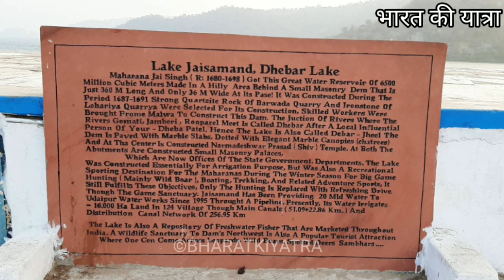JAI SAMAND LAKE | Jaisamand | जयसमंद | Jaismand History | jai samand ka itihas | jaisamand udaipur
नमस्कार दोस्तों आपके अपने चैनल " भारत की यात्रा/ BHARAT KI YATRA" में आप सभी का फिर से स्वागत है -

आज की इस वीडियो में हमने जयसमंद झील  / ढेबर झील की संपूर्ण यात्रा और उसके पूरे इतिहाद का वर्णन किया है _

जयसमंद झील कैसे पहुंचे ? इसका निर्माण कैसे और किसने कराया ? जयसमद झील के आस पास क्या क्या दर्शनीय हे ? इन सब पर विस्तृत चर्चा इस वीडियो में की गयी हे -

ढेबर झील या जयसमंद झील पश्चिमोत्तर भारत के दक्षिण-मध्य राजस्थान राज्य के अरावली पर्वतमाला के दक्षिण-पूर्व में स्थित एक विशाल जलाशय है। यह राजस्थान के प्रमुख पर्यटन स्थलों में से एक है। इस झील को एशिया की सबसे बड़ी कृत्रिम झील होने का गौरव प्राप्त है। यह उदयपुर जिला मुख्यालय से 51 कि॰मी॰ की दूरी पर दक्षिण-पूर्व की ओर उदयपुर-सलूम्बर मार्ग पर स्थित है।
जयसमंद झील उदयपुर शहर से 50 किलोमीटर की दूरी पर स्थित है। शहर से आपको इस झील तक पहुंचने में करीब 1 घंटे का समय लगता है, जिसमें आप स्थनीय बस, टैक्सियों, ऑटो-रिक्शा और बसों की मदद ले सकते हैं। बता दें कि उदयपुर के जिला मुख्यालय झील के लिए नियमित बसें चलती हैं।

BKY-  हवाई जहाज से जयसमंद झील कैसे पहुंचे- How To Reach Jaisamand Lake By Airplane In Hindi
अगर आप जयसमंद झील उदयपुर की यात्रा हवाई जहाज से करना चाहते हैं तो बता दें कि इस पर्यटन स्थल के सबसे पास का हवाई अड्डा महाराणा प्रताप हवाई अड्डा है जो शहर के केंद्र से करीब 20 किलोमीटर दूर है और इस हवाई अड्डे से जयसमंद झील की दूरी लगभग 74 किलोमीटर है। महाराणा प्रताप हवाई अड्डा भारत के प्रमुख शहरों जैसे दिल्ली, मुंबई, जयपुर और कोलकाता से अच्छी तरह जुड़ा हुआ है। इस हवाई अड्डे पर पहुंचने के बाद आप जयसमंद झील के लिए बस, टैक्सी या कैब की मदद से जा सकते हैं।

BKY-  बस से जयसमंद झील कैसे पहुंचे- How To Reach Jaisamand Lake By Bus In Hindi
अगर आप उदयपुर की यात्रा सड़क मार्ग द्वारा करना चाहते हैं तो बता दें कि यह शहर भारत के कई प्रमुख शहरों जैसे दिल्ली, जयपुर, इंदौर, कोटा और अहमदाबाद से रोड नेटवर्क की मदद से अच्छी तरह से जुड़ा है है। आप डीलक्स बसें, एसी कोच और राज्य द्वारा संचालित बसों की मदद से उदयपुर की यात्रा कर सकते हैं।

 BKY- ट्रेन से जयसमंद झील कैसे पहुंचे- How To Reach Jaisamand Lake By Train In Hindi
जयसमंद झील उदयपुर रेलवे स्टेशन से करीब 76 किलोमीटर की दूरी पर स्थित है। उदयपुर भारतीय रेलवे के विशाल नेटवर्क पर स्थित है जो इसे भारत के प्रमुख शहरों जैसे जयपुर, दिल्ली, कोलकाता, इंदौर, मुंबई और कोटा रेल मार्ग से जोड़ता है। भारत के कई प्रमुख शहरों से उदयपुर के कई ट्रेन उपलब्ध हैं। जब आप स्टेशन पहुंच जाते है तो एक टैक्सी या बस की मदद जयसमंद झील की यात्रा कर सकते हैं।

Queries Solved-

1) जयसमन्द लेक उदयपुर
2)  ढेबर झील
3 ) जयसमंद लेक
4 ) Largest artificial lake of asia
5)  Jaisamand Lake history in hindi
6 ) Jaisamand lake udaipur tour
7)  largest artificial lack of india
8 ) maharana jai singh ki lack
9 ) jai samand lake kese jaye
10 )  जयसमंद झील का इतिहास